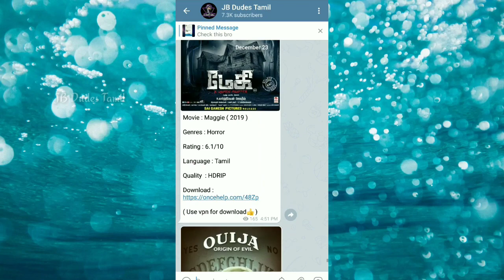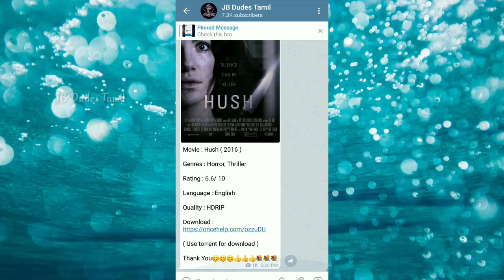Recent Tamil Dubbed Hollywood Movies || Best Hollywood Movies in Tamil || jb dudes tamil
This Video content is best new  Hollywood movie in tamil and movie review in tamil
@JB Dudes Gaming